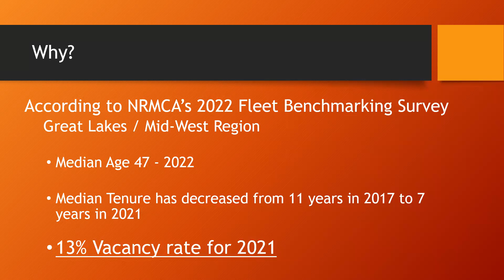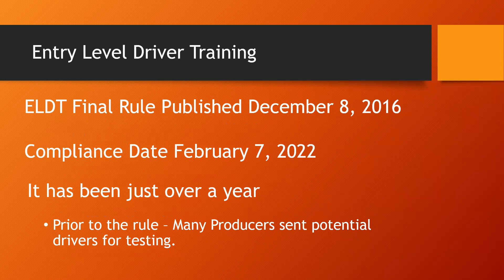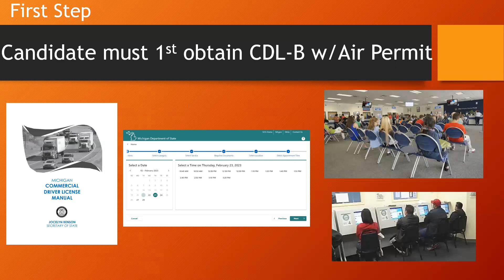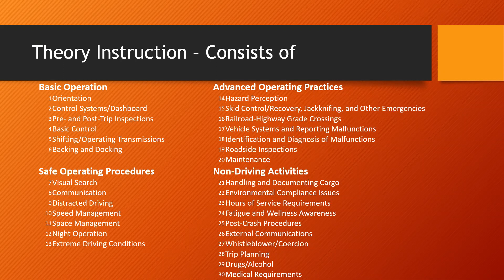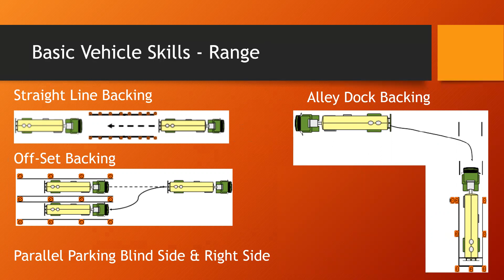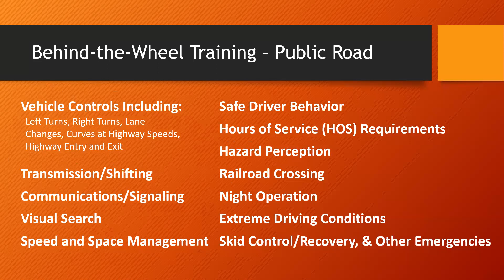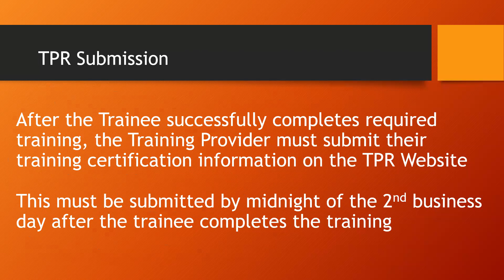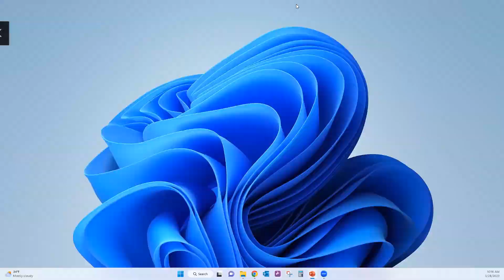Building Your Own CDL Fleet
Marvin Potts with Consumers Concrete will discuss how to develop an in-house CDL training program to train your drivers. With a few tips from Marvin, you too can hire new employees with the goal of training them, getting their CDL, and having them drive for your company.